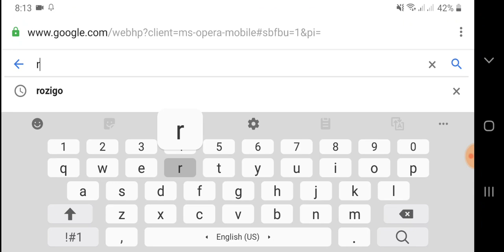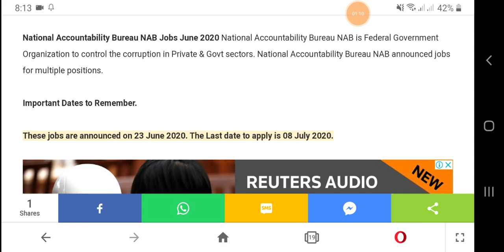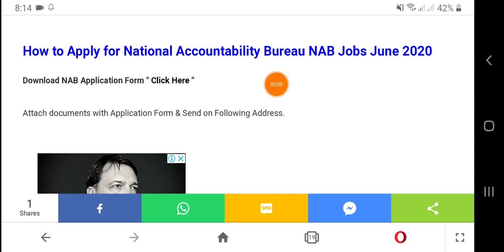National Accountability Bureau NAB Jobs June 2020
National Accountability Bureau NAB Jobs June 2020 National Accountability Bureau NAB is Federal Government Organization to control the corruption in Private & Govt sectors. National Accountability Bureau NAB announced jobs for multiple positions.

These jobs are announced on 23 June 2020. The Last date to apply is 08 July 2020.